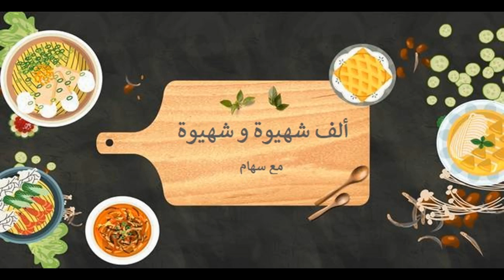قلب اللوز كيذوب في الفم طعم ولا أروع بمكونات بسيطة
المقادير:
نصف كيلو سميد غليظ، نصف كيس خميرة كيماوية، كأس صغير سكر، كأس صغير زيت، كأس صغير ماء، قبسة ملح.
السيرو: لتر ماء، كيلو إلا كأس صغير سكر.
للتزين: لوز مهرمش.